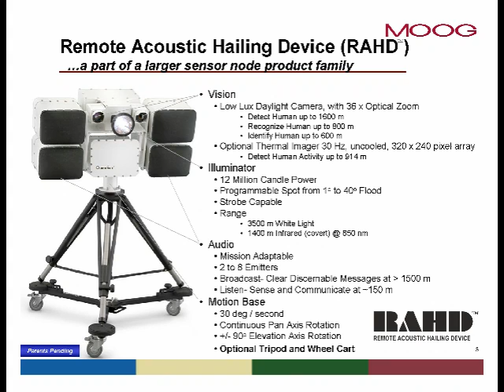RAHD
Remote Acoustic Hailing Device (RAHD)
RAHD provides a complete remote surveillance and threat management system